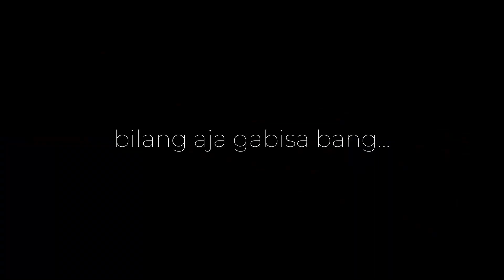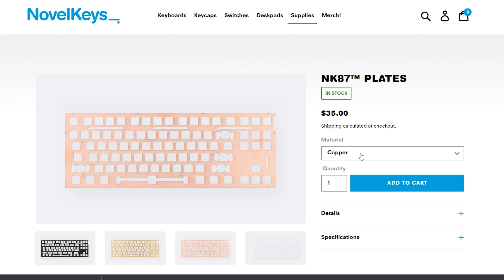Rakit Keyboard TKL abis 9jt?! Mending...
NK87 Aluminium Edition
- Aluminium Plate
- NK Stabs
- NK Silk Olivia Edition
- GMK Godspeed Armstrong
- NK Milkshake Deskpad
Thankyou udah nonton cuy.